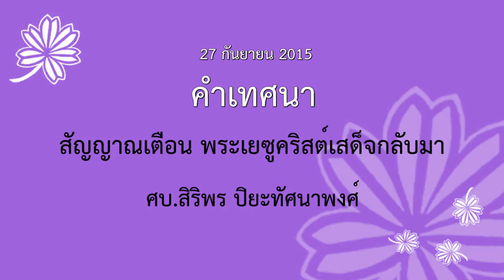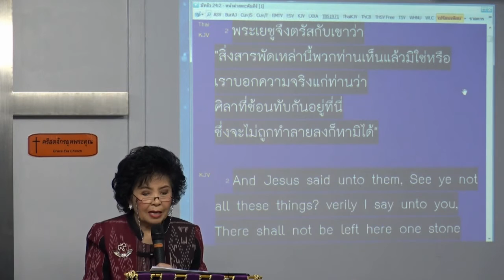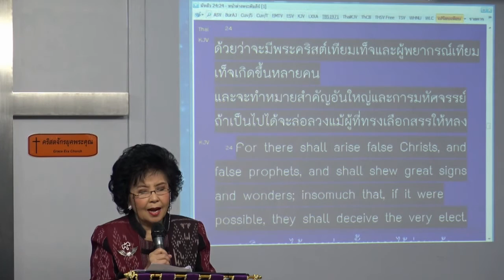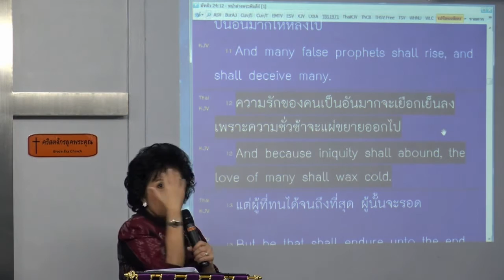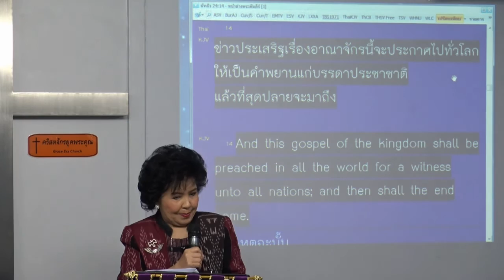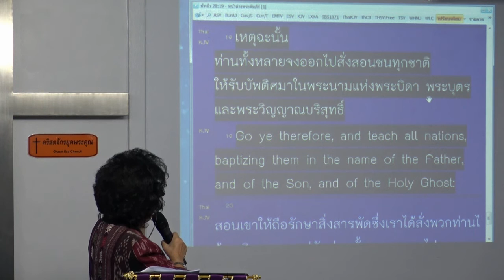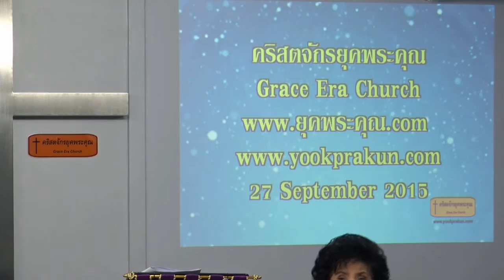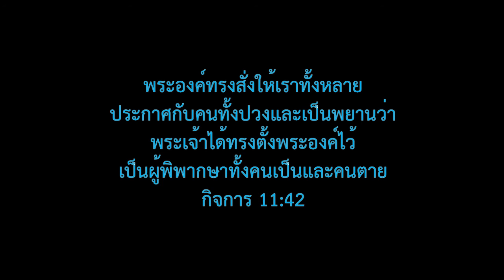สัญญาณเตือนพระเยซูเสด็จกลับมา-150927